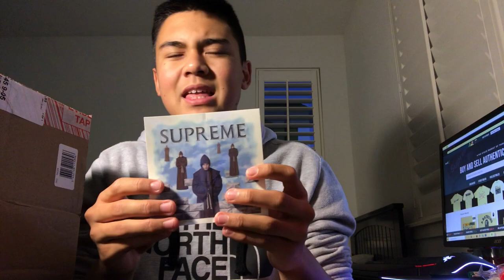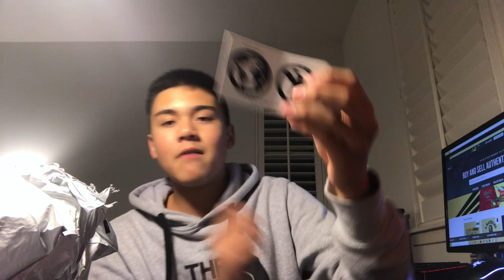Supreme X Lacoste Unboxing & Review!